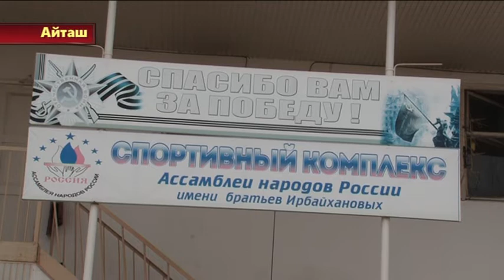Сборы в СДЮСШОР им братьев Ирбайхановых